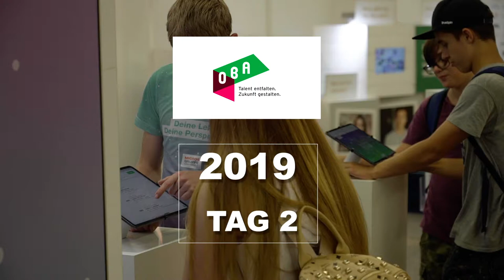Tag 2 - OBA Ostschweizer Bildungs-Austellung 2019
Berufe erleben, Insider-Wissen von Profis erfahren – das gibt’s nur an der OBA. Hautnah lernen hier Jugendliche und Erwachsene so einiges über ihren gewünschten Berufsweg. Die individuelle Beratung und das direkte Erlebnis ersetzen dabei Lehrbuch und Suchmaschine. Und für alle ist etwas dabei: Verschiedenste Stände zu Berufslehren, Weiterbildungen oder auch zum Quereinstieg verschaffen Bildungsinteressierten den Durchblick über das grosse Bildungsangebot.